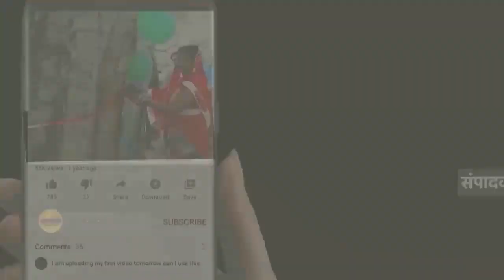मां नर्मदा जी की प्रतिमा स्थापित की गई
मां मक्र वाहिनी दुर्गा मंदिर परिवार, भोले कुटी के पीछे,गुप्तेश्वर जबलपुर, द्वारा  मां नर्मदा जी की प्रतिमा स्थापित की गई। पांच दिवसीय कार्यक्रम के अंतर्गत  भजन संध्या का आयोजन किया गया । कार्यक्रम में संस्कारधानी के  दिलीप कोरी ,ज्योति,तिलक कश्यप, लोकेश मालवीय, जयप्रकाश गूजर,अज्जू,परज कोरी,शक्ति  गूजर, अंशुल डोंगरे ,ओमप्रकाश गूजर आदि कलाकारों ने श्रोताओं का मन मोह लिया ।